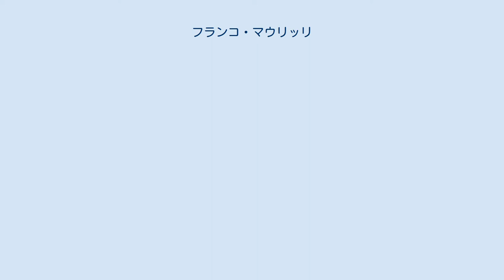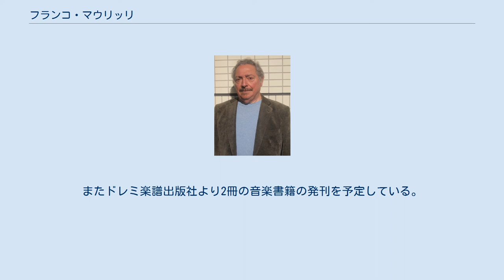フランコ・マウリッリ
フランコ・マウリッリ（伊語：Franco Maurilli、日本名：細川 正直）は、イタリアローマ出身の言語学者。
音楽学者。
芸術評論家。
 イタリア、ローマ出身。
15歳の時、バチカン内に住み神父の勉強をする。
18歳の時に当時の徴兵制度で軍隊に入る。
軍隊で特別に許可を得て美術、音楽、文学などを学び、芸術の基礎を築く。
フィレンツェの美術学校を卒業後、ヨーロッパで最大手の楽譜とレコードの出版社へ入社。
そこで当時、聖チェチーリア音楽院に留学中の日本人女性と運命的な出会いを果たす。
彼女が帰国後、後を追うように日本へ向かい、その後結婚する。
日本人に帰化し細川正直となる。
日本では大学でイタリア語、オペラを教える傍ら河合出版、全音楽譜出版社、ドレミ楽譜出版社と共にオペラの普及活動を行う。
著書はドレミ楽譜出版社の『イタリアオペラアリア名曲集』シリーズが有名で、『ベッリーニ歌曲集』・『プッチーニ歌曲集』等も出版している。
当時、日本ではオペラのイタリア語楽譜の流通が一般的ではなかった為、イタリア語楽譜の販売会社と直接交渉し、普及にも尽力した。
また、イタリア文化の幅広い知識を活かし、イタリアのデザイン・タイル、アート・タイルの流通も行った。
 2007年に画集「la Primavera ～イタリアの春～」にて初めて芸術評論家として参加。
その後、評論家としての活動が認められ多数の美術展覧会や画集で評論及び審査を務める。
代表的なものとしては国立新美術館で開催されている「エイズチャリティー美術展」、「未来へつなぐことば展」で審査、評論を務める。
その他、ウィーン、クロアチア、セルビア、ドイツなどの交流企画にも芸術評論家として参加。
 2015年、合同会社22世紀アートより監修として日露修好条約160周年記念文芸・文学選集「風雅」、及び22世紀へつなぐことばプロジェクト - 電子書籍版文芸・文学集「花物語と夢の音」を発刊予定。
またドレミ楽譜出版社より2冊の音楽書籍の発刊を予定している。
 テレビドラマ 以下はすべてドレミ楽譜出版社より出版。
 展覧会 国内 海外 書籍